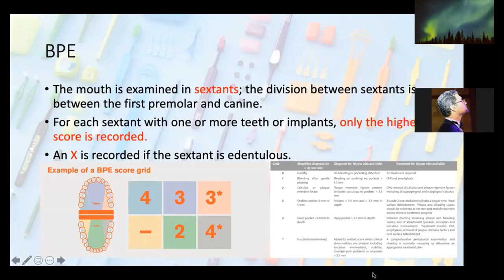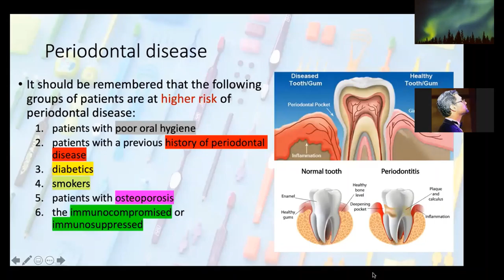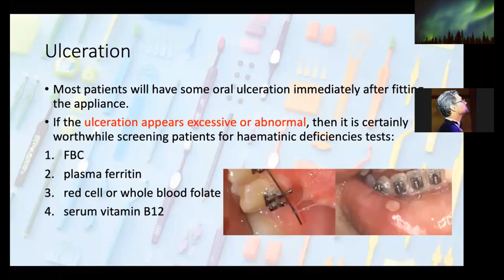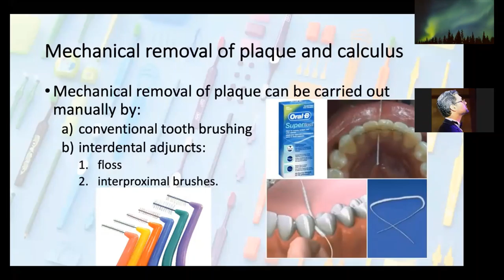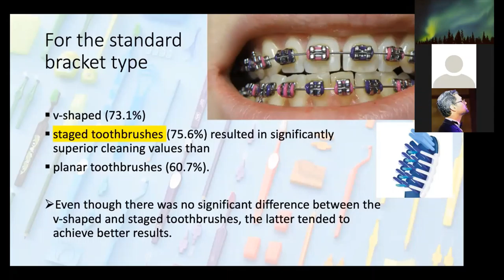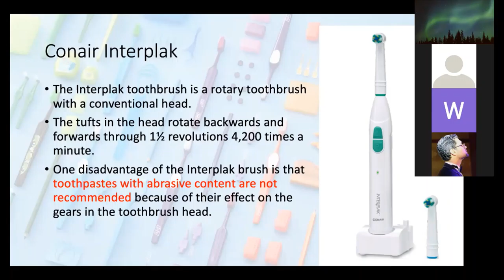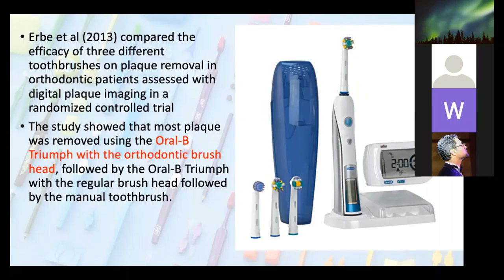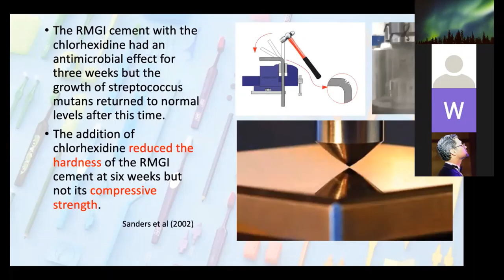PAPER 2020 10 23